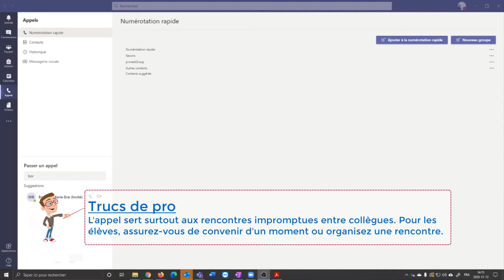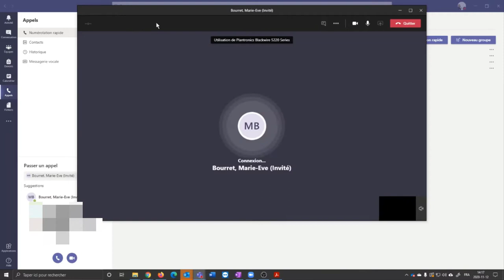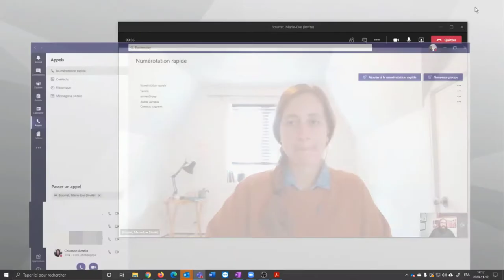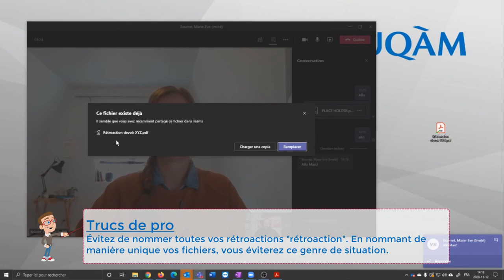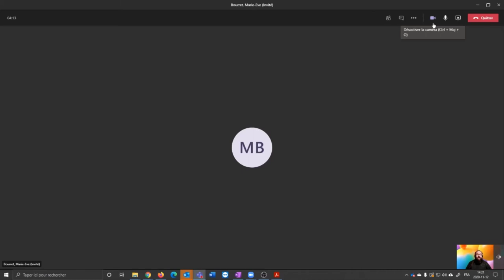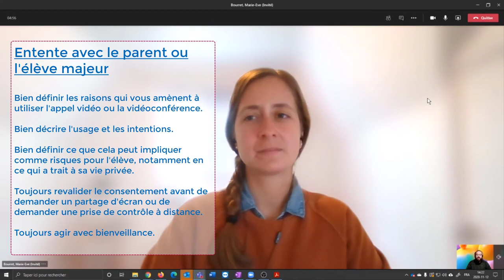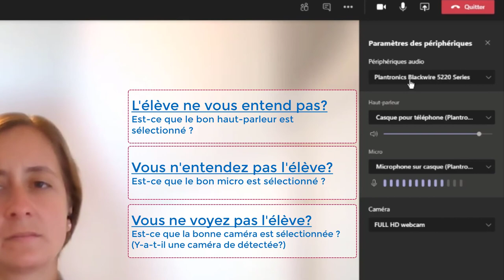TEAMS - Capsule 4 (Partie 1) - Faire un appel vidéo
Première partie de la série "Se connecter en visioconférence dans TEAMS"